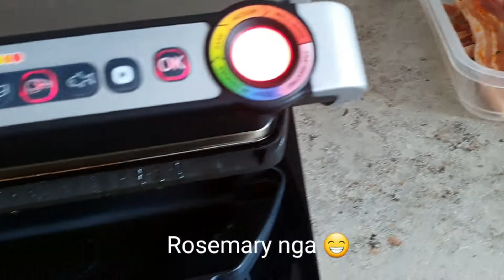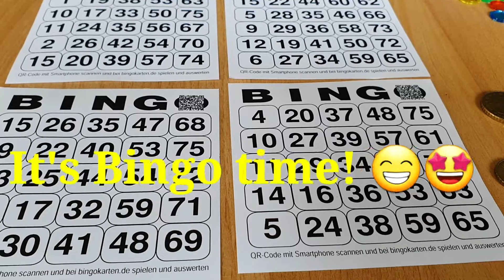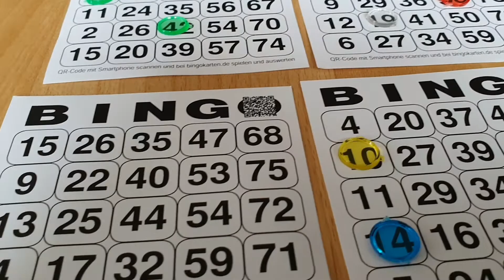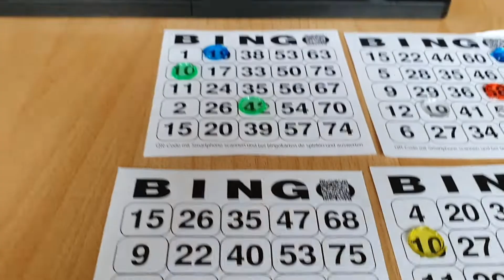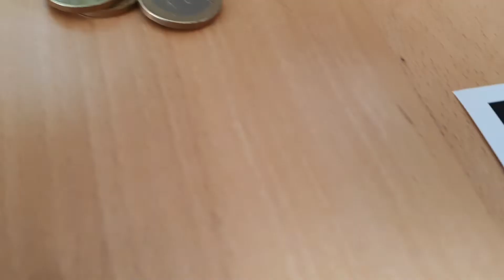Chikahan at kainan with Kababayan | Kababayan in Germany |Team GermaNay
Chikahan, kainan, bingohan with the Kababayan in Germany